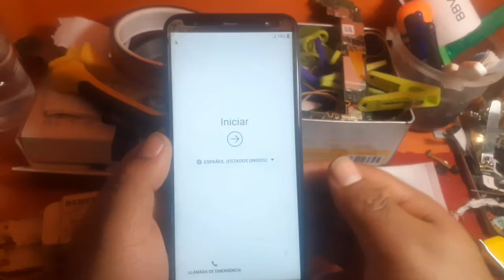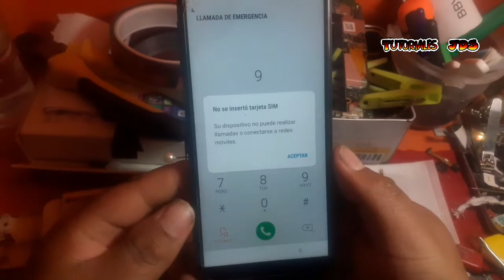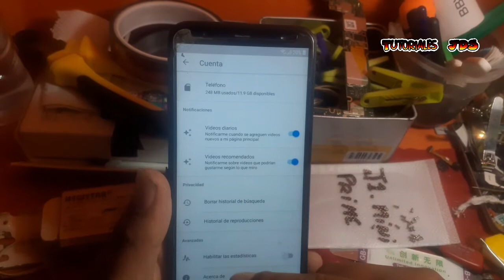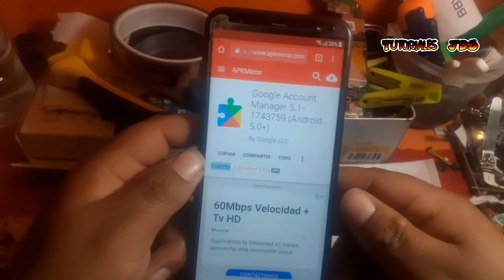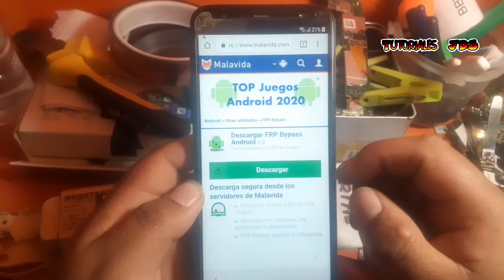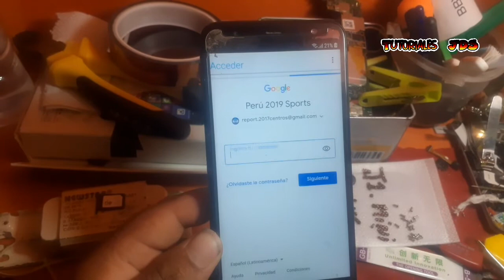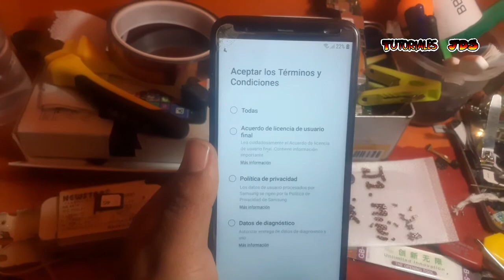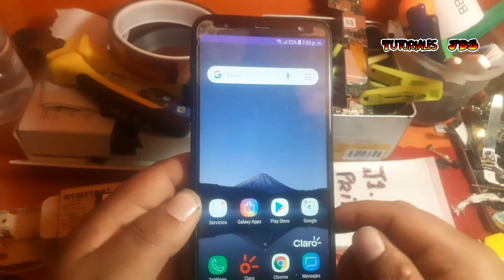Eliminar Cuenta de Google Samsung Galaxy J4 Core J410G Nuevo Método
quitar cuenta google samsung j4 core sin pc

frp samsung j410g

quitar cuenta google samsung j400m con pc

quitar cuenta google samsung j4 2020

quitar cuenta google j4 core 2020

quitar cuenta google samsung j4 sin pc

quitar cuenta google samsung j4 con pc

quitar cuenta google samsung j4 plus con pc